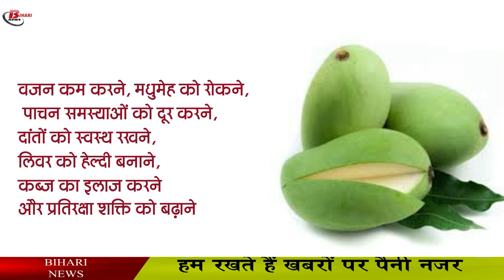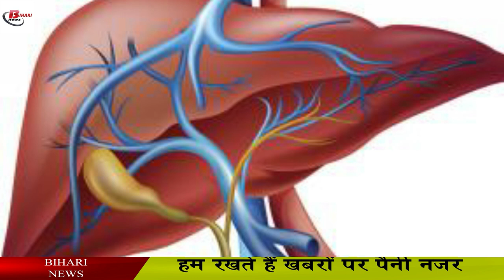कच्चा आम खाने से पहले ये बात जरूर जान ले .Benefits of raw mango in diabetes, high bp, preganancy.